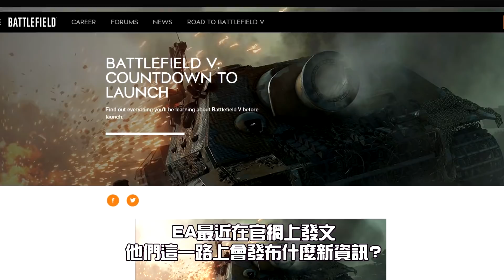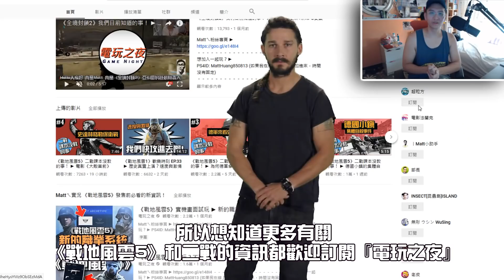《戰地風雲5》發售前所有該期待的事！ ► 八張地圖+很多內容不會及時推出？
Mattㄟ粉絲專頁 ►
更多《戰地風雲5》發售前必看的新資訊！
以後不寫內容了，有興趣我用的畫面或音樂可以私訊粉專喔！